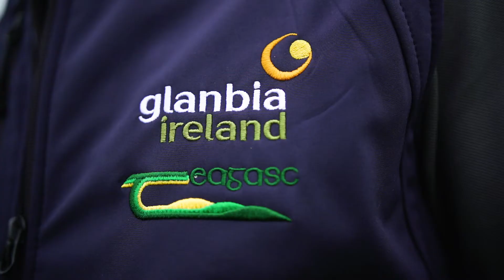Fitzgerald Family Farm - Reducing Carbon Footprint of Milk Production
Welcome to the Fitzgerald Family Farm today. Stay with us today as Shane takes you on a virtual farm walk through the power of social media to showcase what they are doing to reduce the carbon footprint on their farm. The main focus of the Fitzgerald Family Farm social media takeover and webinar is to showcase what they are doing to reduce their carbon footprint while also maintaining a high performance and profitability in their herd